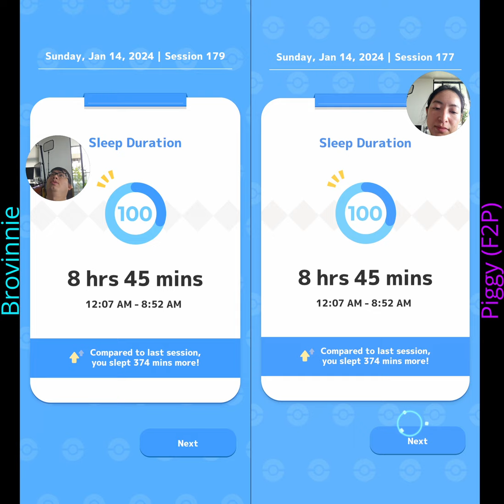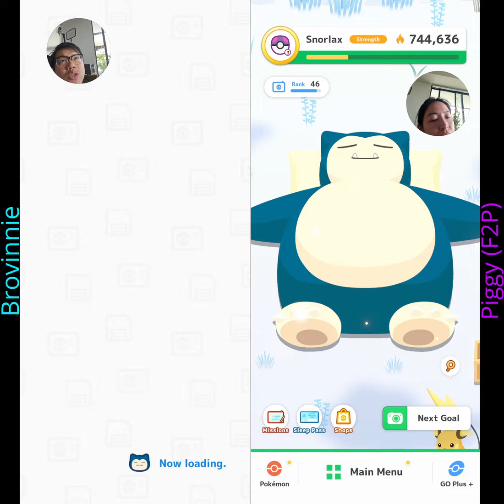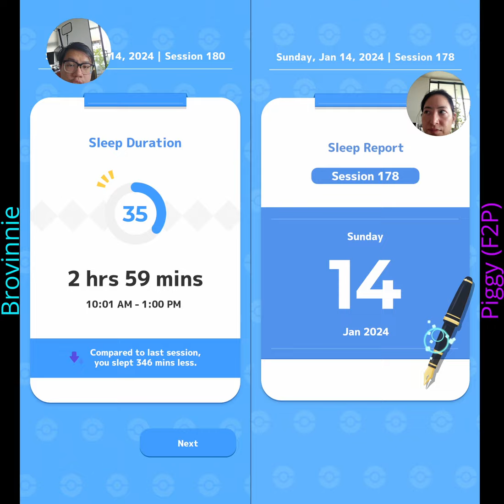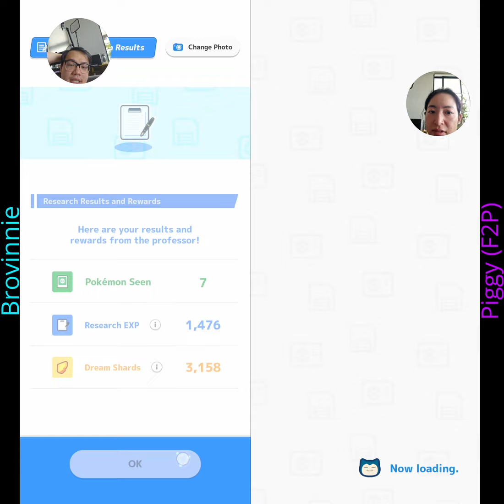3 Shinies in a Week for F2P Piggy!? And I can't tell who was hungry...